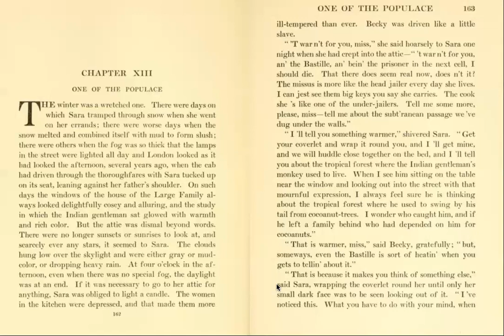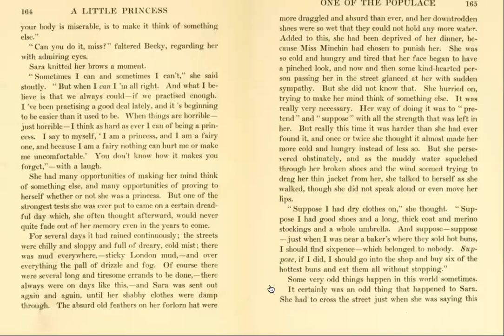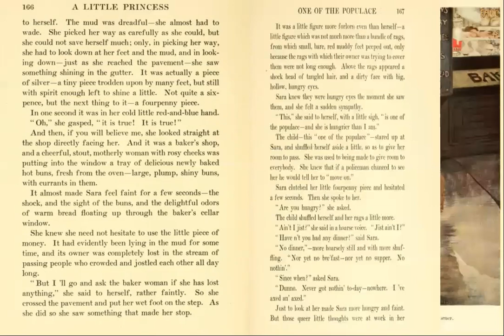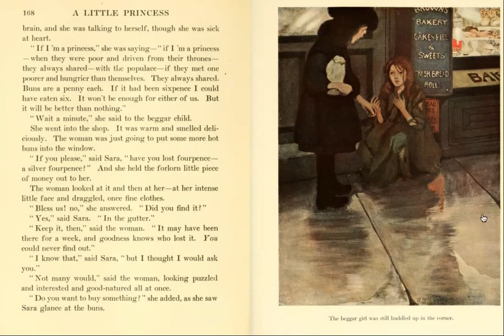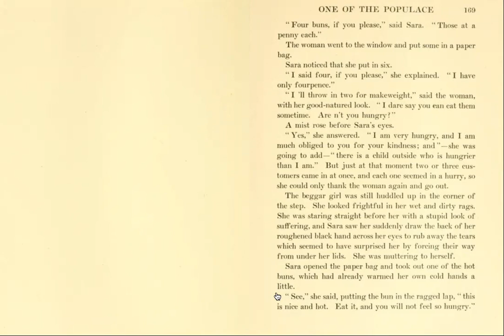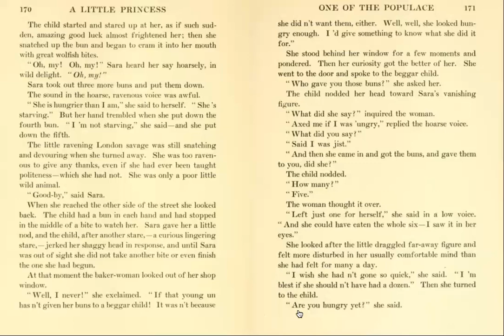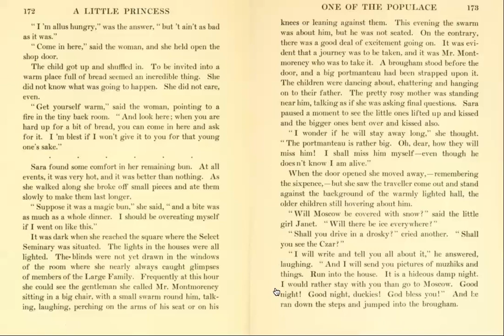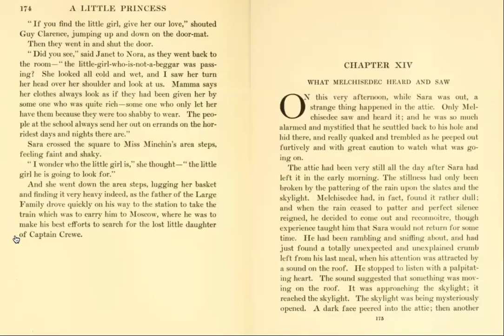A Little Princess - Chapter XIII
Reading of Chapter XIII from A Little Princess by Frances Hodgson Burnett.